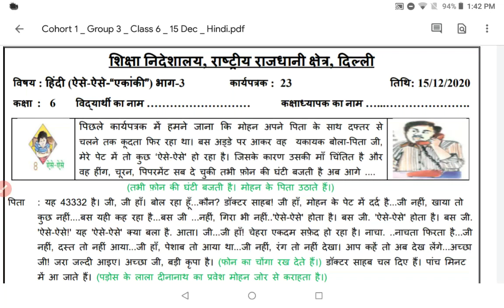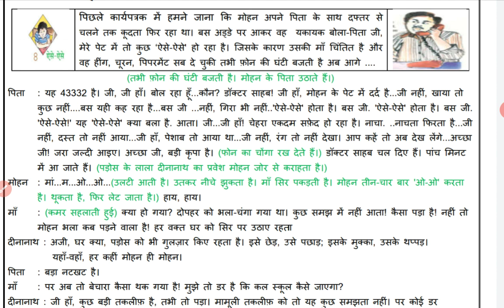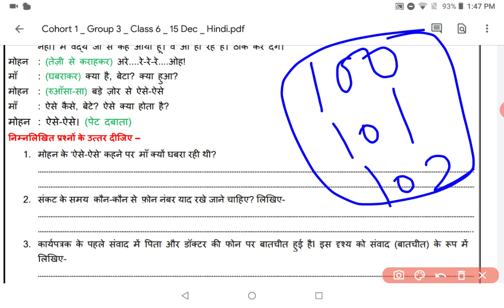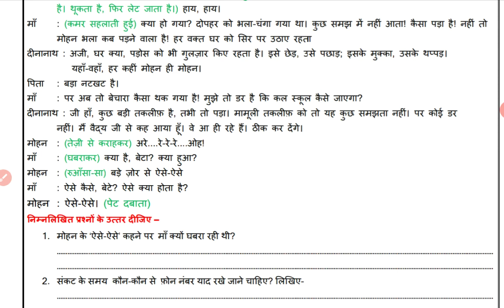class 6 hindi worksheet 23 ,December 15, 2020